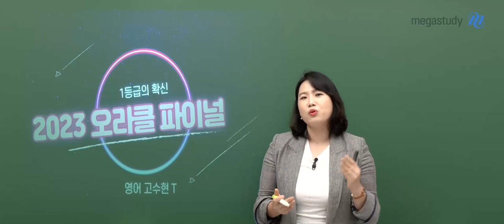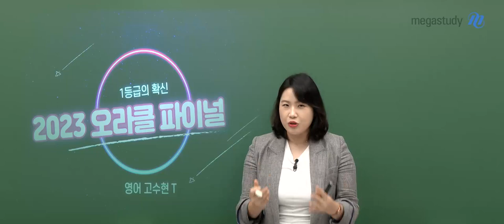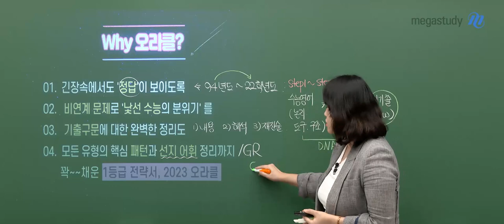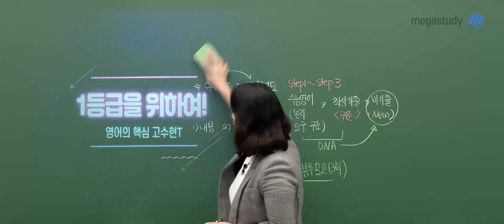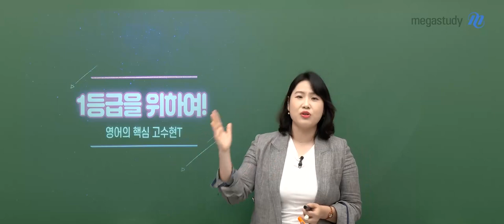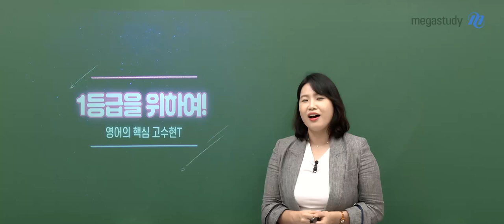[메가스터디] 영어 고수현쌤 - 2023 NEW 오라클(Oracle) 파이널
영어 고수현 선생님의 2023 NEW 오라클(Oracle) 파이널 OT 영상입니다.